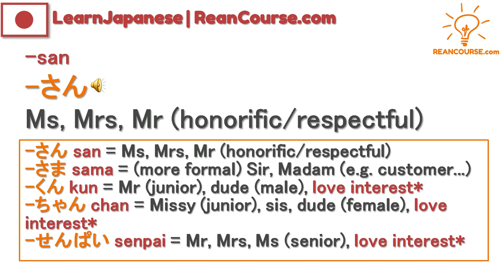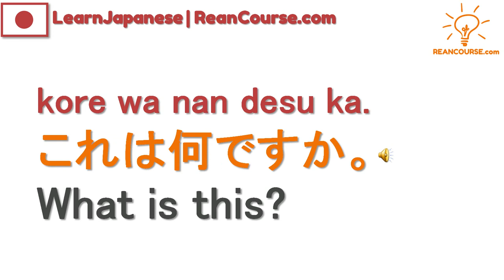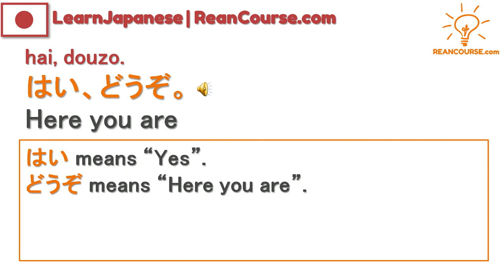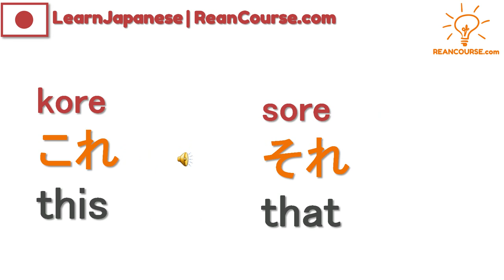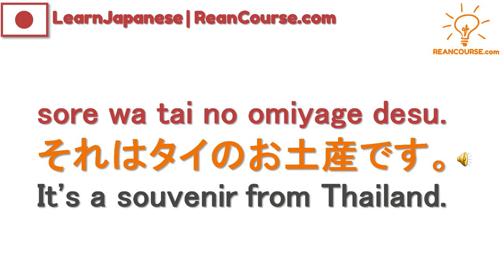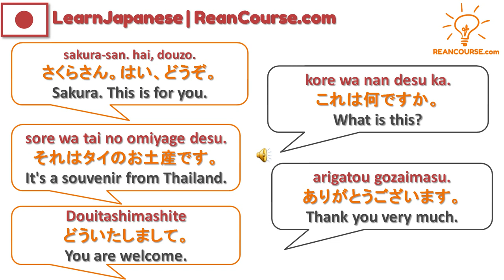Learn Japanese Lesson 5 Thank you | Japanese for Beginners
1. how to say thank you and to reply
2. how to address person with honorific e.g. -san, -kun, -chan...

About:
🎯 Purpose of ReanCourse.com:
To empower every learners to learn and do anything with quick and easy tutorials

*Rean means independent learning.

📚 Our Favourite Books (Free Audio)
⏩ Rich Dad Poor Dad: What the Rich Teach Their Kids About Money, That the Poor and Middle Class Do Not
⏩ Retire Young Retire Rich: How to Get Rich and Stay Rich
⏩ Jim Rohn 7 Strategies for Wealth & Happiness
💡 Audible (Audiobook)
💻 Create Amazon Business Account
⏩ Listen Music on Amazon Music

💻 DDR3L RAM
💻 DDR4 RAM
💻 Lenovo ThinkPad
💻 ASUS Laptop
💻 HP Laptop
💻 Dell Laptop
💻 MSI Laptop
💻 Microsoft Surface

📷 Sony A6000
📷 Canon Camera
📷 Nikon Camera

📱 Sony Xperia
📱 iPhone Renew
📱 Google Pixel

💡 ReanCourse.com bring valuable contents on

📺 ReanCourse.com | Learn anything online quick and easy

Payoneer Reward Condition:
*After your friend signs up and receives a total of 1,000 USD, you both earn a 25 USD reward.

learn japanese
learn japanese pdf
learn japanese alphabet
how to learn japanese on your own
learning japanese for beginners
learn japanese app
best way to learn japanese online
how to learn japanese fast
learn japanese reddit
self study japanese language
how to learn japanese on your own reddit
how to learn japanese at home
best way to learn japanese
learn to speak japanese
how to learn japanese fast free
how to learn japanese by yourself
how to learn japanese fast reddit
how to learn japanese from anime
tips for learning japanese
learn to read japanese fast
teach yourself japanese
teach yourself japanese pdf
teach yourself japanese book
japanese for beginners pdf
japanese language
japanese movie
japanese letters
japanese words
english to japanese
japanese translate
japanese writing
japanese symbols
katakana keyboard
katakana converter
katakana words
katakana alphabet
katakana vs hiragana
katakana hiragana
katakana letters
katakana meaning
hiragana
learn hiragana
hiragana chart
katakana practice
english to katakana
japanese alphabet
hiragana and katakana
japanese alphabet hiragana
japanese for beginners
japanese alphabet katakana
japanese alphabet to english
japanese letters a-z
japanese alphabet chart
japanese alphabet translation
japanese alphabet kanji
fastest way to learn japanese reddit
learning japanese for beginners pdf
learning japanese for beginners free
learning japanese for beginners books
japanese learning website
learning japanese app
learn japanese online free
how to speak japanese for beginners
best app to learn to speak japanese
japanese alphabet hiragana chart
japanese for beginners book
japanese for beginners online
japanese for dummies
international in japanese hiragana
japanese to english
how to write japanese letters a-z
how to write japanese alphabet
how to write in japanese hiragana
how to write japanese in japanese
how to write in japanese on keyboard